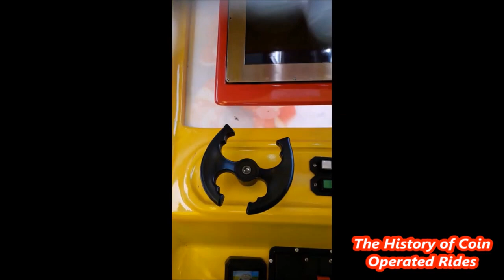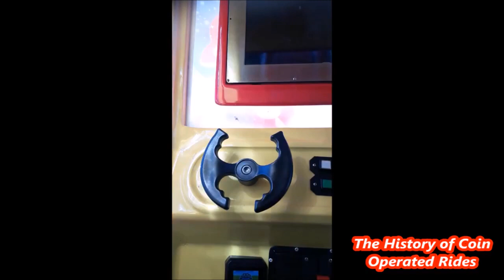2010s Ital Resina Coin Operated Fire Engine Kiddie Ride - Fire Truck Roundabout (POV)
Filmed at Clacton Pier on May 15th 2019.

Manufactured by Ital-Resina of Italy, this fire truck is distributed in the UK by SB Machines.  Featuring an unusual (and rather boring in my honest opinion) movement, the truck is sat on a rotating base.  Another version is available with a more traditional gyrating motion.

Unfortunately, the sound and video screen on this particular model were not working.

Having been a regular series on Skylark24 since 2010, The History of Coin Operated Rides now has its own YouTube channel! Look out for a new videos at 6pm GMT every single day!

We also finally have an official website which can be found I will be making regular updates, so be sure to keep checking back to learn more about the coin operated rides of Britain and beyond!  If you have any old photographs or video footage of coin operated rides which you wouldn't mind sharing with us, please leave a comment or email Thank you!

This video was originally published on Skylark24 on October 7th 2019.  It had 1340 views at the time of deletion!